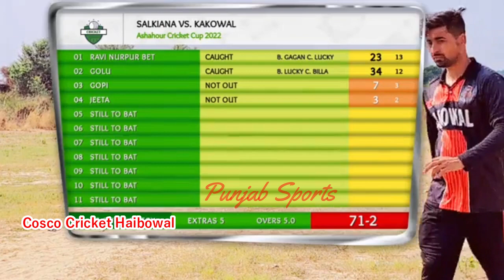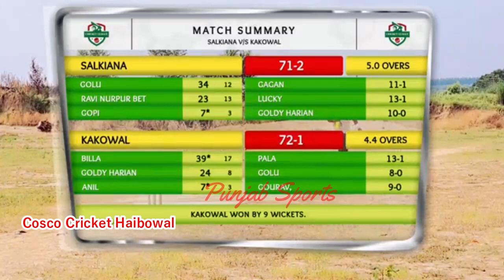SAILKIANA (RAVI NURPUR BET) vs KAKOWAL (GOLDY HADRIAN) PUNJAB SPORTS 2022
🔴ਫਿਲੋਰ_Elake ਦਾ Top Class_Cup🏆
SAILKIANA (RAVI NURPUR BET)
vs
KAKOWAL (GOLDY HADRIAN)

PunJab Sports  || Cosco Cricket 2022

PunJab Sports